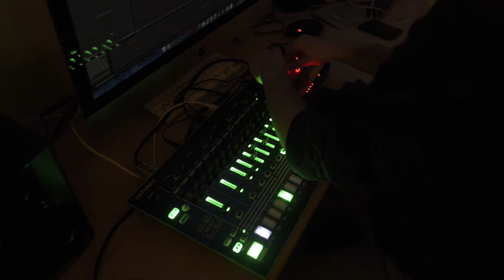Arlo - Jam Improvisation - Roland Tr8 + Volca Keys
Short impro with my new gear, record on ableton live via Usb